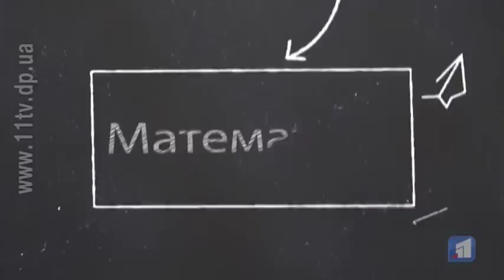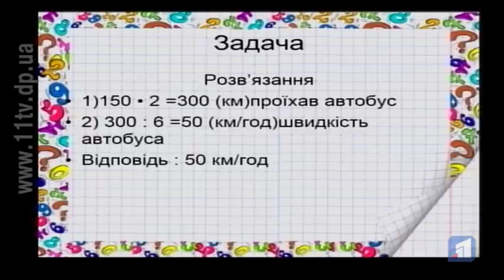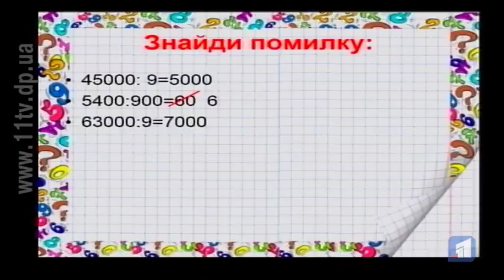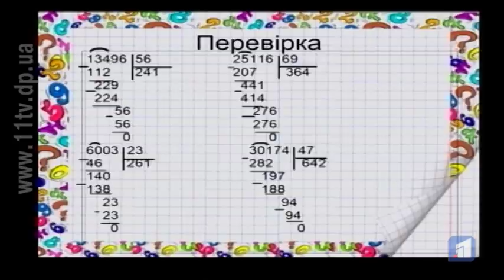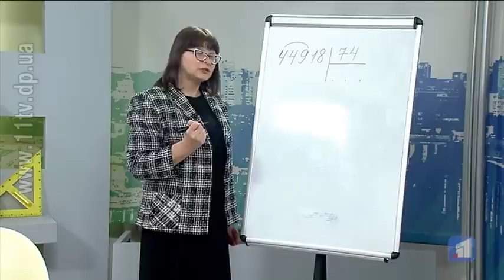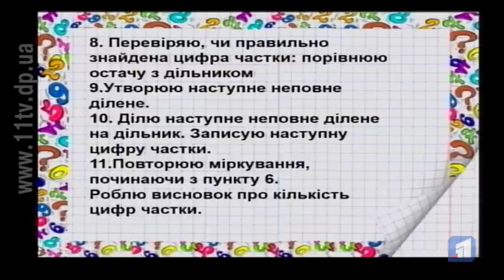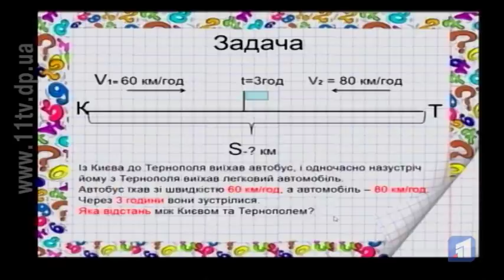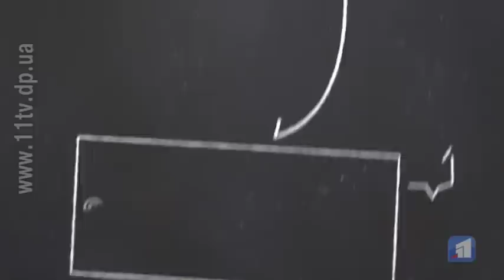МАТЕМАТИКА (4 клас) 06-04-2020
Письмове ділення багатоцифрового числа на двоцифрове. Випадки ділення, коли в записі частки є нулі